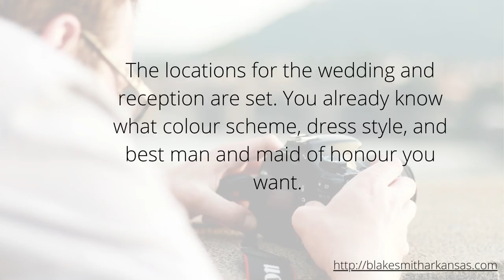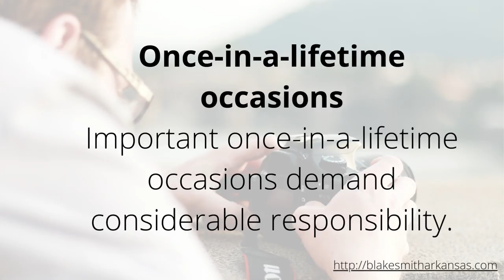Why Do Wedding Photographers Charge Such High Prices By Blake Smith Arkansas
It’s important to keep in mind that you are not just paying for a photographer’s time on your wedding day when thinking about photographers Blake Smith Arkansas and their prices. You are paying for the ten, fifteen, or twenty years of dedication needed to produce stunning photos in the few hours they will be taking shots on your wedding day. You are giving yourself the extra guarantee you will cherish your wedding memories for years to come by spending more for a competent, professional photographer than you might have anticipated. Like most occupations, professional photography demands years of arduous work to become consistently high-quality. Many photographers studied photography in college and gained experience by spending years working as assistants or staff photographers for newspapers.

Additionally, they logged onto forums frequently at night to discuss the most recent and cutting-edge techniques for enhancing their work. They constantly network and read a tonne of books just to stay current. They have taken countless millions of photos of a wide range of themes. Your wedding shouldn’t need your photographer Blake Smith Arkansas to work hard to climb a steep learning curve. In the end, your wedding photos and overall experience will suffer.